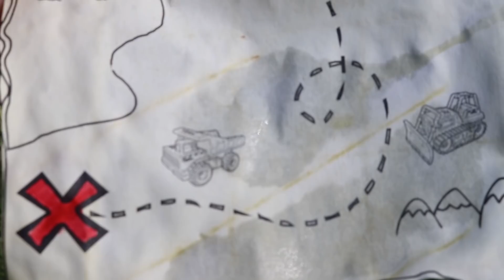1963 Tonka Tow Truck Restoration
I purchased this 1963 Tonka Toy Tow Truck off eBay the beginning of March 2020. It was in rough dirty shape and obviously needed to be saved. The tow chain had been replaced with yarn and a bent nail. The truck had rust and paint issues throughout. Missing some parts but overall a very great looking little truck.

Restoration Cost
Truck Purchase $73.10

Total Restoration Cost: $235.08